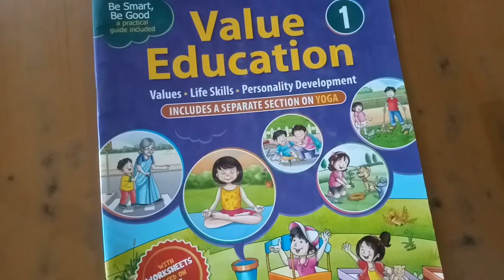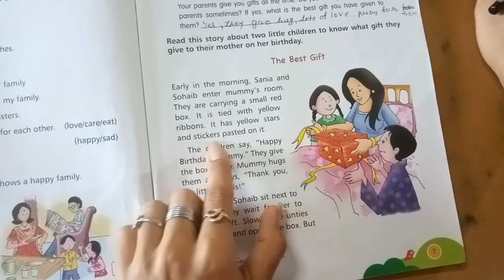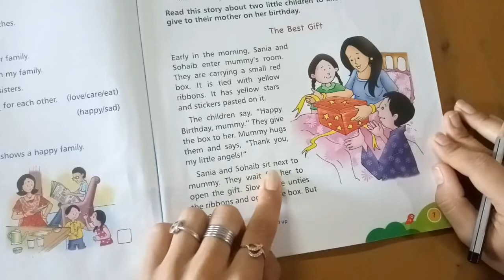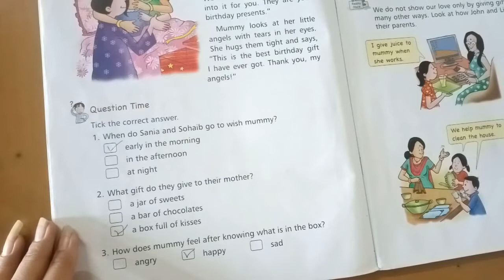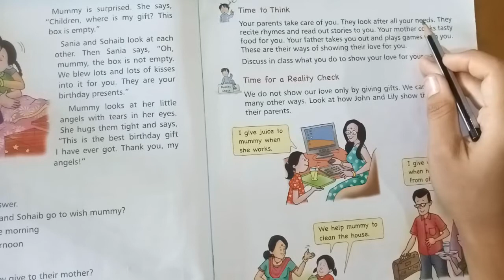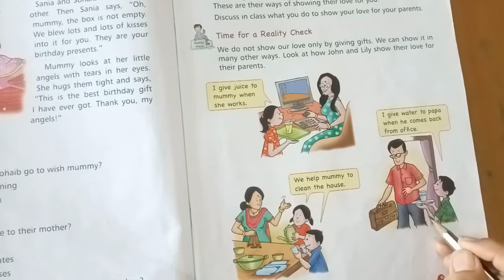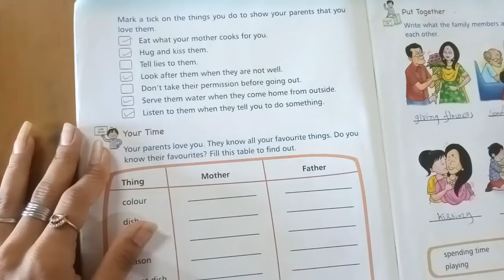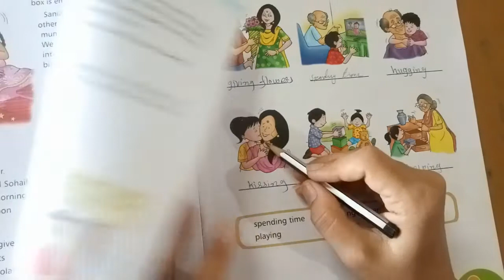STD -1|SUB-MORAL SCIENCE |CHEPTER-3|I LOVE MY PERENTS| darshanschool Ratanpar